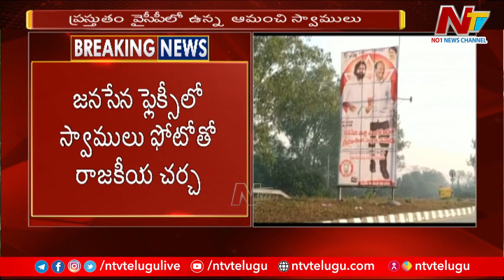బాపట్ల జిల్లా వేటపాలెం లో జనసేన ఫ్లెక్సీల కలకలం | Janasena | Ntv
బాపట్ల జిల్లా వేటపాలెం లో జనసేన ఫ్లెక్సీల కలకలం | Janasena | NtvWatch Ntv Live